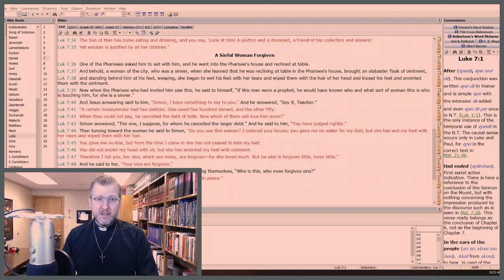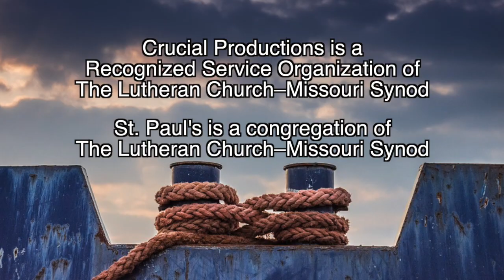Anchored In Christ 031 | The Law and Gospel of Foot Washing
When the woman with the alabaster jar washes Jesus' feet, a lesson in Law and Gospel is already in the making.